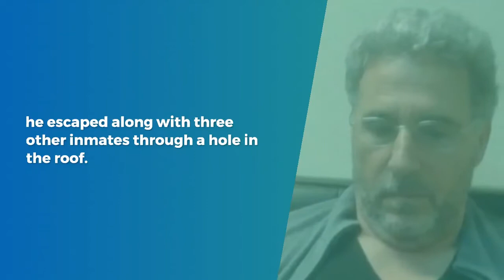Rocco Morabito: Extradition of the most dangerous gangster to Italy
Known as the "cocaine king of Milan", Morabito was arrested in May last year in a joint operation by Brazilian and Italian police.